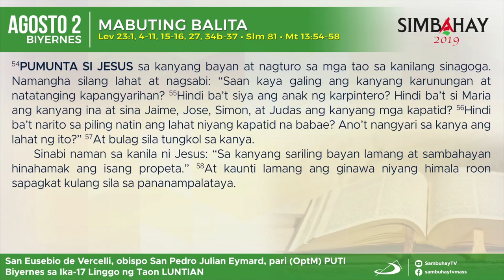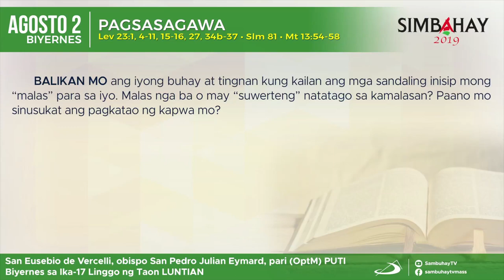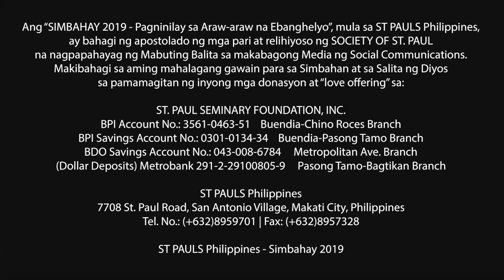Simbahay I Biyernes ng Ika-17 Linggo sa Karaniwang Panahon I Agosto 2, 2019